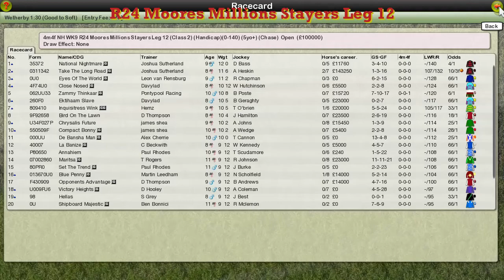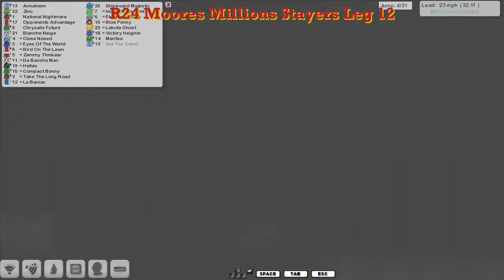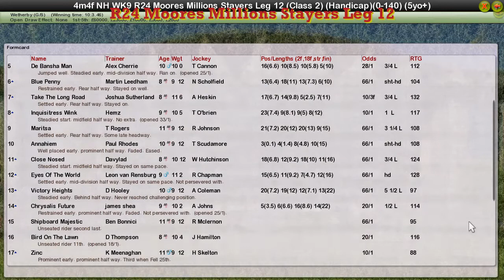NH WK9 R24 Moores Millions Stayers Leg 12